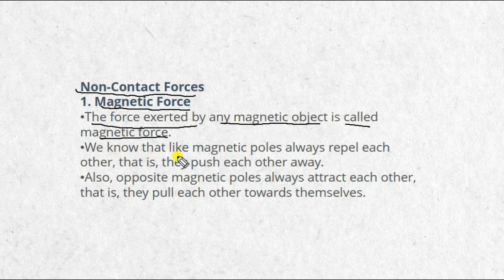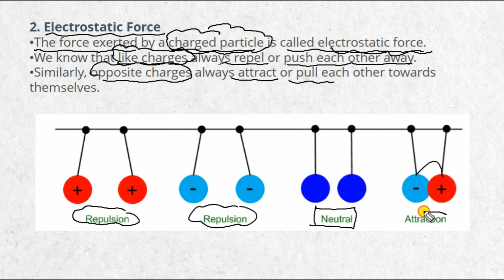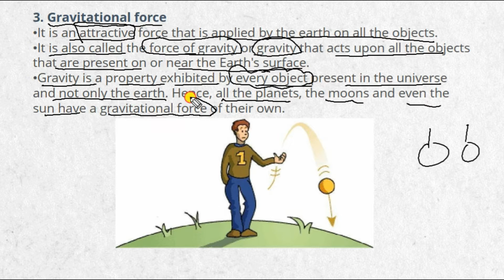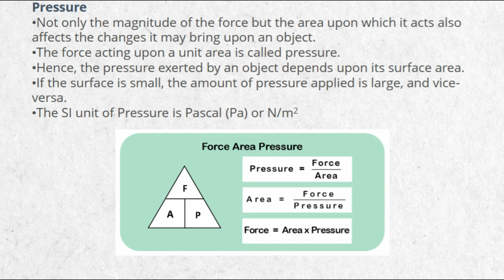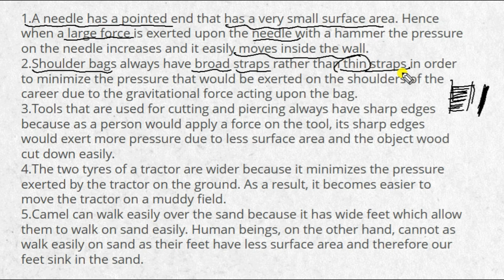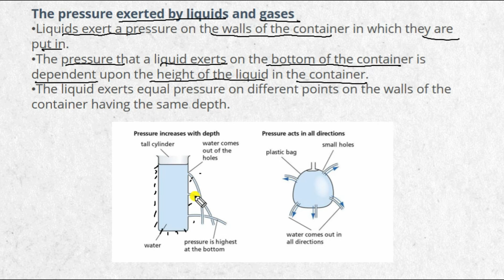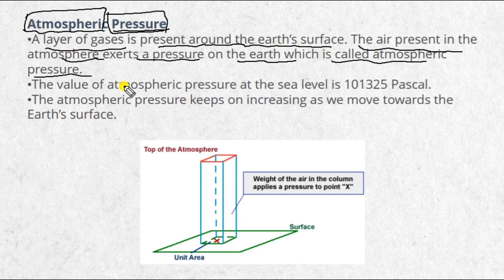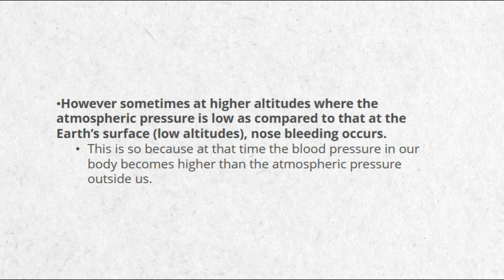Force and Pressure Class-8 Chapter-11 Part-2 NCERT CBSE Full Chapter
Force and Pressure Class-8 Chapter-11 Part-2